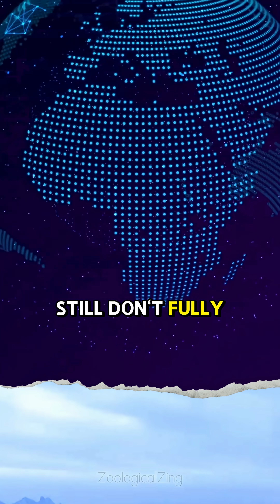Scientists STUNNED by Discovery of New Mammal in Turkey's Hakkari Mountains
In 2023, scientists made an amazing animal *discovery* in the *turkey mountains*: a brand new mole! This *rare mammals* find, one of the most exciting *animals discoveries* in recent years, adds to the incredible wildlife diversity of the region. Learn about this amazing find in *1 minute animals*format and the world of *moles*.